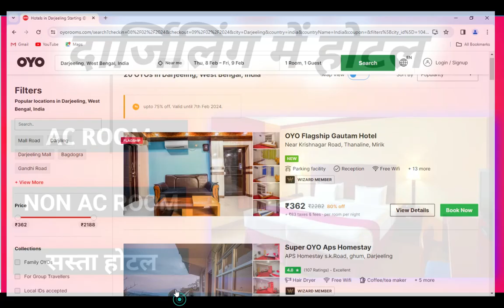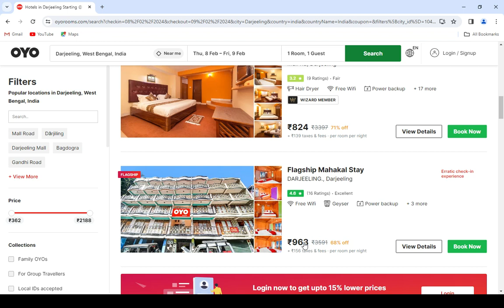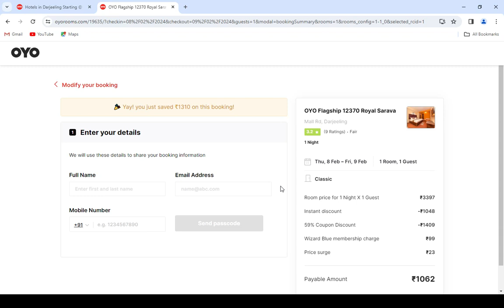Hotels in Darjeeling , Cheap Hotel in Darjeeling , Darjeeling Hotel , Online Hotel Darjeeling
Darjeeling accommodations
Hotels in Darjeeling
Darjeeling lodging options
Guesthouses in Darjeeling
Boutique hotels Darjeeling
Budget hotels Darjeeling
Luxury resorts Darjeeling
Darjeeling bed and breakfast
Homestays in Darjeeling
Darjeeling mountain retreats
Darjeeling tea estate stays
Darjeeling hillside hotels
Darjeeling boutique accommodations
Darjeeling heritage hotels
Darjeeling eco-friendly lodgings
Darjeeling family-friendly hotels
Darjeeling honeymoon resorts
Darjeeling pet-friendly accommodations
Darjeeling spa resorts
Darjeeling retreat centers